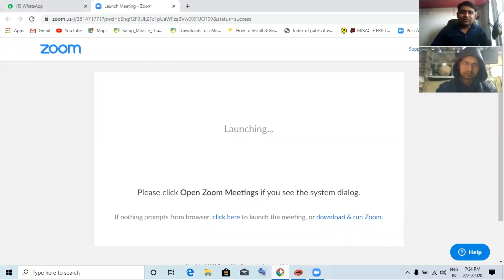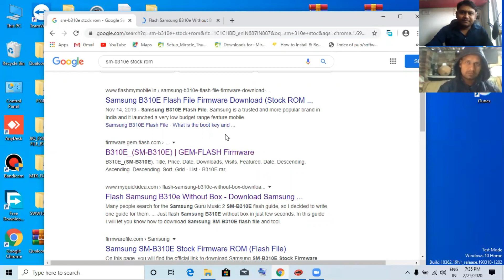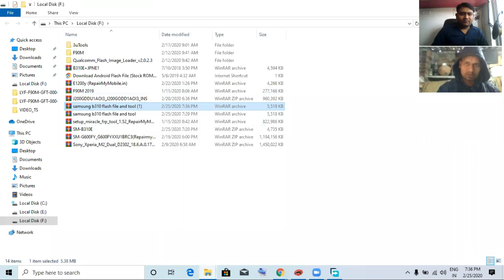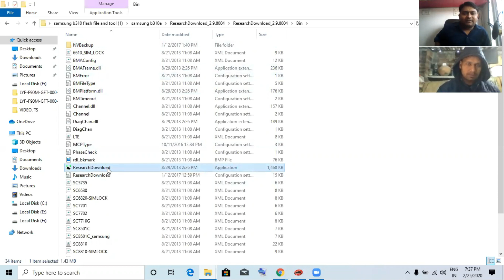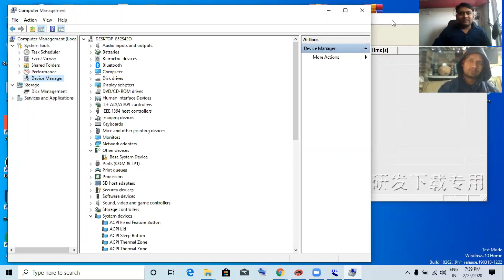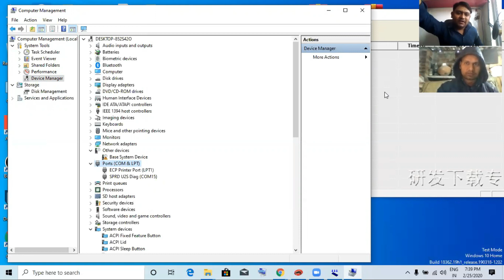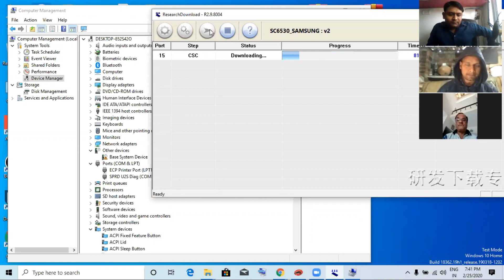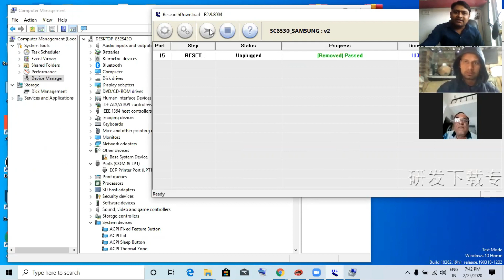Online software Class Mobile Unlocking Live Practical Video .Future Net Kanpur/9236640999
1- क्या आप काफी दिनों से मोबाइल सीख रहे है फिर भी सीख नही पाए .

2- आप जिस इंस्टिट्यूट में सीखते है और वो आप को सही से नही सिखाते है .

3- आप से पैसे ले लिए है और सही से नही सिखाते है .

4- आप को प्रक्टिकल नही सिखाते है .

5- सिर्फ थ्योरी ही लिखवाते रहते है .

6- आप का टाइम अधिक तो नही लग रहा है .

7- आप को सही जानकारी नही दी गयी है क्या .

8- आप को एंड्राइड मोबाइल पे रिपेयरिंग नही सिखाते है .

9- आप से ऑफिस के काम करवाते है

10-आप को पूरी जानकारी नही मिली मोबाइल लैपटॉप रिपेयरिंग की .

100 % प्रक्टिकल सिखाने की गारंटी है हमारी और फीस भी बहुत कम है .